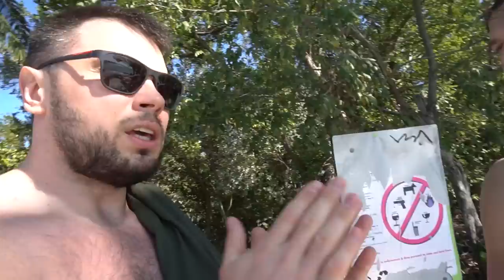Deadlifts and Friends in Miami